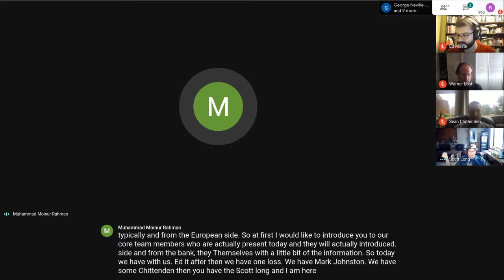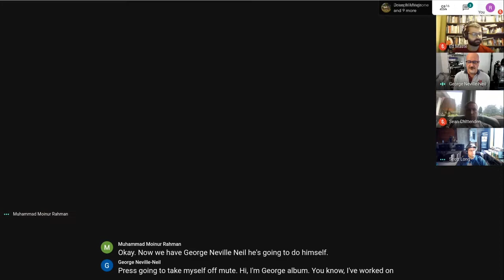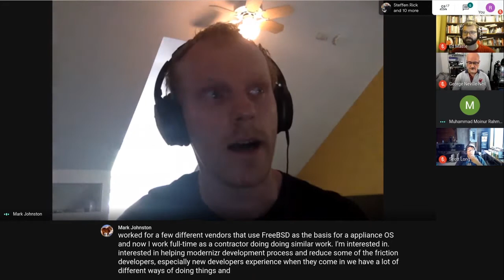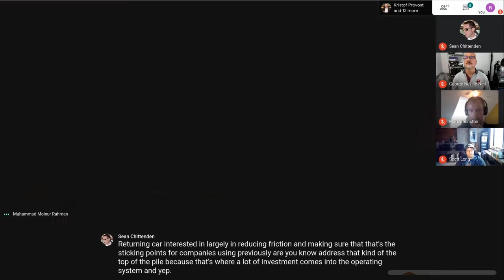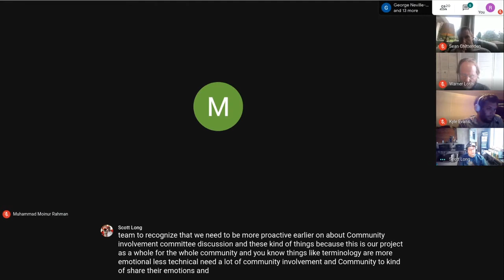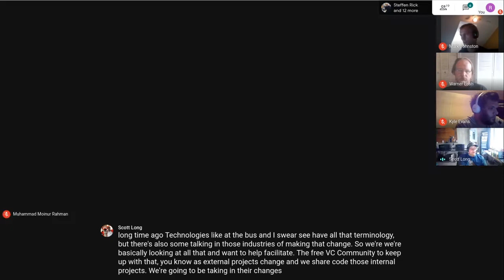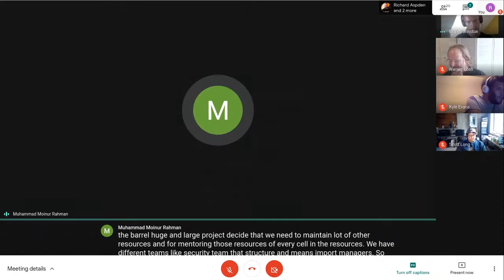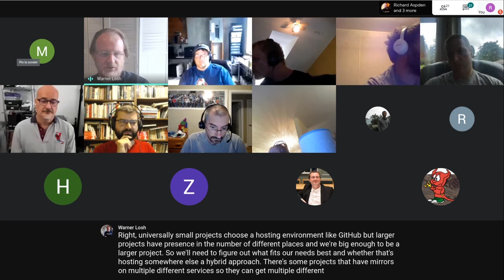FreeBSD Office Hours - July 7, 2020: New Core Team Introduction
In this edition of FreeBSD Office Hours, the new Core 11 team held a town hall meeting to answers questions from the community and talks about their plans for the future.

This meeting was held at two different times to accommodate global timezones.